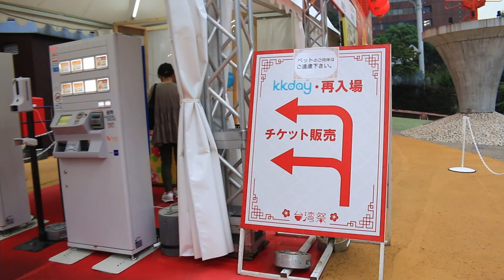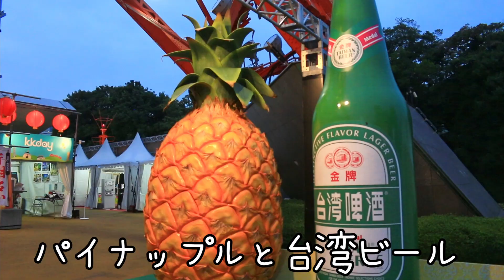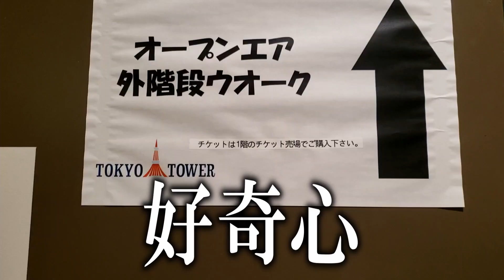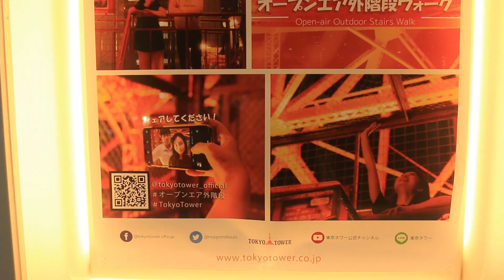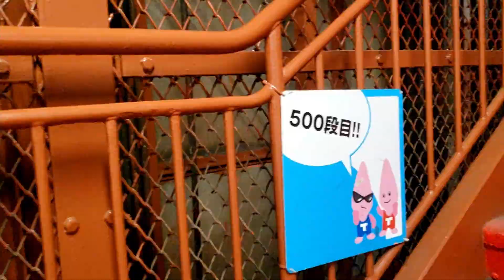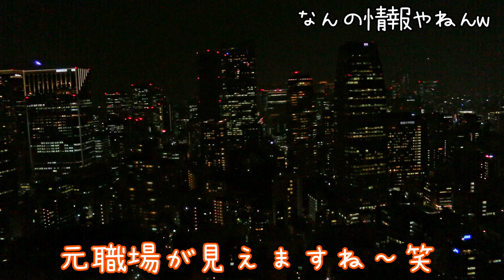【 おすすめ 】2021東京タワー の台湾祭と 七夕イベント！夏のお出かけ・デートに。BTS コラボイベントも開催中【 観光vlog 】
七夕ということで東京タワーの七夕イベントに行ってきました！
ちょうど台湾祭りも開催していたのでルーローハンを食べてきました。

【時間目安】
00:00 オープニング
00:36 台湾祭
01:18 台湾祭食事 魯肉飯とパイナップルジュース
01:55 台湾祭の雰囲気
02:04 東京タワーの豆知識
02:40 東京タワーエントランス
02:59 オープンエア外階段ウォーク
03:38 オープンエア外階段ウォークスタート
04:50 オープンエア外階段ウォークゴール
05:14 東京タワーメインデッキ2階
06:03 東京タワーメインデッキ1階
06:19 BTS「Film out」のイルミネーション
07:32 東京タワーから見えるもう一つの東京タワー
07:46 エンディング

●台湾祭は7月11日（日）までです。

●BTSの「Film out」イルミネーションイベントは７月25日(日)までです。

●キキ＆ララのイルミネーションイベントは9月30日までです。

夏のお出かけがまだまだ元通りではありませんが、それぞれが楽しい夏を過ごせることを祈ってます～♪

●その他MMチャンネルのおススメ動画●

何かしら更新してます～